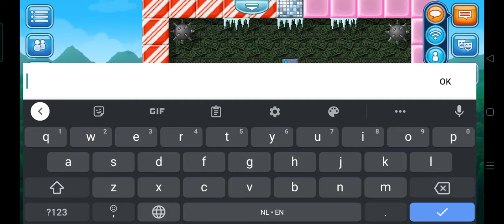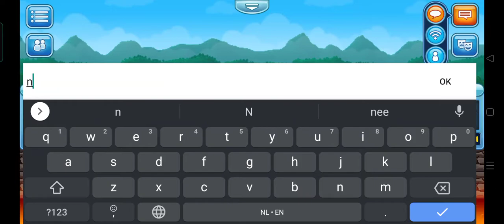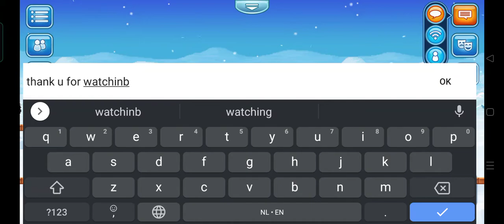pixel world: making my world